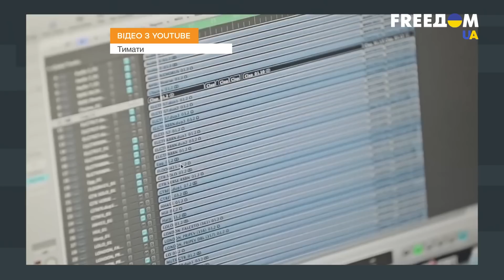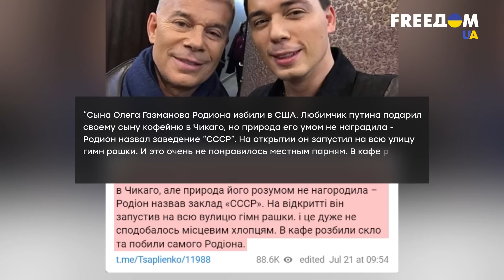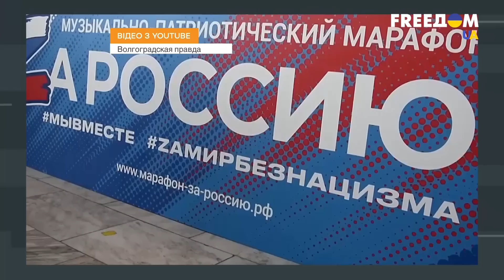Заработки НА КРОВИ! Российские звезды наперегонки бегут обслуживать Кремль, едва их поманят купюрами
Лизоблюдство, лицемерие и топорная пропаганда - все то, чем не гнушаются российские звезды, которые при всей своей якобы аполитичности и миролюбивости, наперегонки бегут обслуживать Кремль.

А работы в авторитарном милитаристском государстве для придворных шутов - хоть отбавляй, тем более сейчас, когда Россия развязала полномасштабную войну против Украины.

Как музыканты в России зарабатывают на крови, и что скрывают так называемые “истинные” патриоты от своих слушателей?